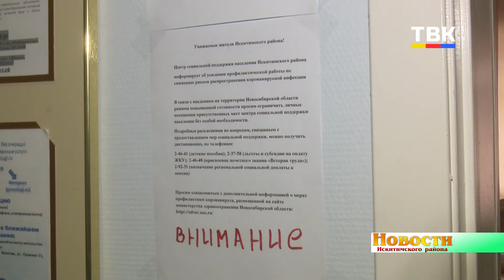Как поступить людям, которым необходимо оформить льготы и субсидии в Искитимском районе?